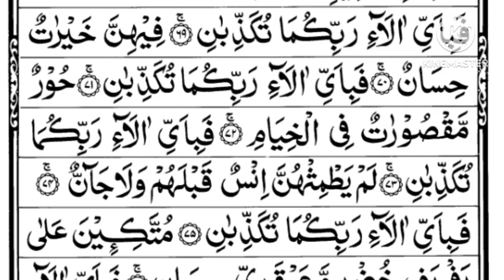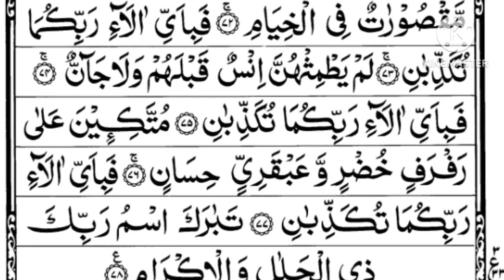Surah Ar Rahman is the 55th chapter (Surah) of the Quran with 78 Verses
055.Surah Rahman Full [Surah Ar-Rahman Recitation] Surah Rahman in Beautiful Voice

                         🤍 AR-RAHMAN🤍
                   The most kind and giving

🤍Benefits Of Reading Surah Rahman🤍

Reading Surah Al-Rahman daily brings you closer to God, gives you some peace of mind, and erases all your worries. When you feel anxious and stressed, read it and your heart will heal. Reciting Surah Al-Rahman will acknowledge to you the many blessings that you have in your life. It also reminds you of God’s mercy.

                                🤍Hadiths🤍

Prophet  Muhammad(PBUH) said,

”Everything has an adornment, and the adornment of the Qur’an is Surah Ar Rahman”.

If you like the recitation please do comment your views and share with your friends that they can benifet as well and also do not forget to subscribe to the channal

surah rahman
surah rahman full
rahman surah
surah rahman full shuraim